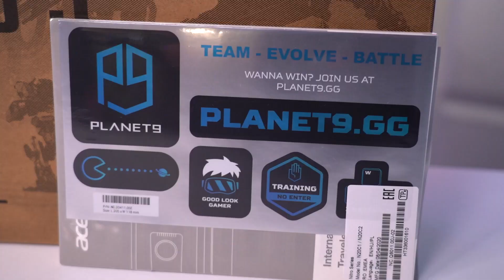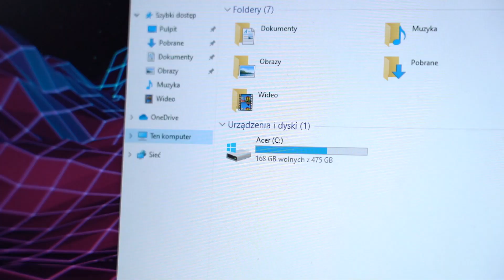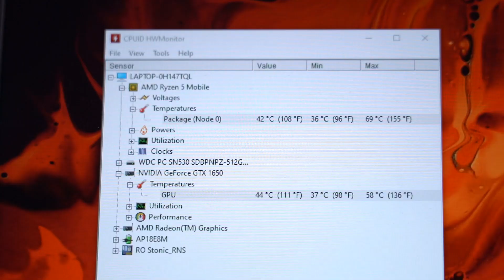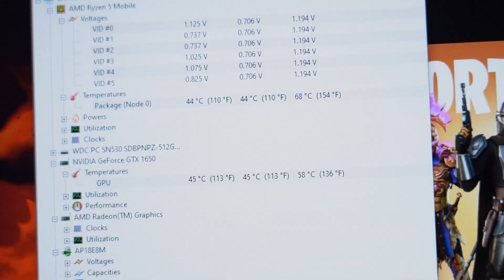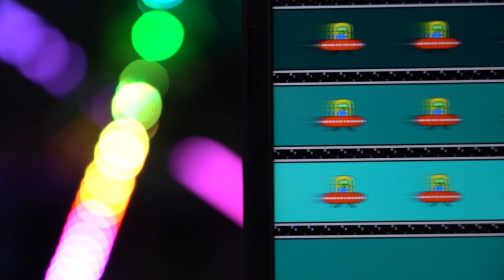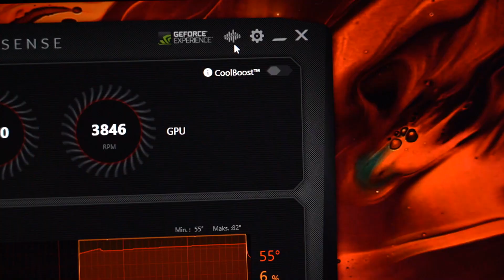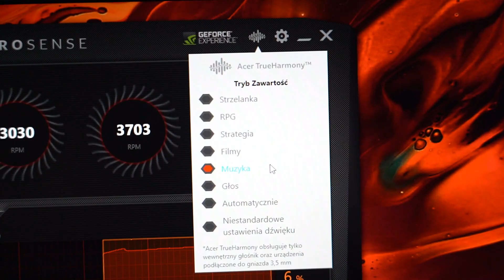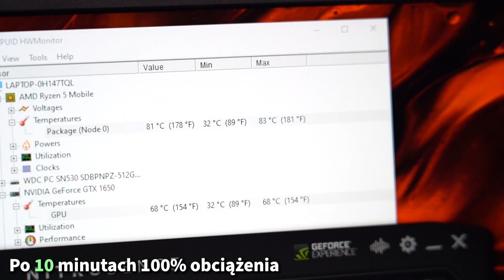FAJNY LAPTOP Z RYZENEM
► Od momentu nagrania cena poszła w górę :( Jak pogrzebiecie to da się znaleźć oferty za 3999,- ale jestem prawie PEWIEN że kosztował 3600,- co sprawiało że był bardzo opłacalny. Ale wahania walut mamy mocne teraz :)

Aktualnie są spore braki sprzętów wszelakich. Żeby dorwać konfigurację na której nam zależy, to trzeba się nieźle czasami napocić :)

Dziś jednak proponuję gotowe zamknięte rozwiązanie, które przychodzi nam w formie laptopa - to Acer Nitro 5 procesorem AMD Ryzen 5 4600H i GTX1650. Od razu na wstępie mówię - to dość podstawowa konfiguracja, ale...

Ale za relatywnie niewielkie pieniądze :)! Gdzie dodatkowo dostajemy matrycę 144Hz. No dobra... Matryca... Fajnie że jest dużo herzów, ale cierpi na tym odwzorowanie kolorów i dość spory ghosting. Coś za coś. Acer Nitro 5 to wiele kompromisów, ale w ostatecznym rozrachunku to bardzo przyjemny laptop, który cieszy się sporą popularnością :D

Pełna konfiguracja:
- Ekran 15.6" 1920 x 1080px 144Hz
- Procesor - AMD Ryzen 5 4600H
- RAM 8GB
- Dysk - 512 GB SSD